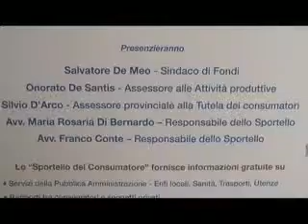Comune di Fondi - Inaugurazione dello ''Sportello del Consumatore''